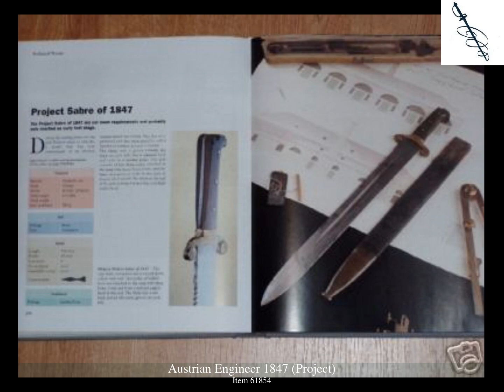Austrian 1847 (Project) Engineer Sword.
This video contains images of the a Austrian 1847 (Project) Engineer sword.  More images of this pattern may exist on OldSwords.com. OldSwords has an image library of thousands of swords listing most of the official national patterns.  This makes the site a fantastic tool for sword identification.

As well as the sword patterns, the site hold a vast amount of research and reference material making it invaluable to the collector/researcher of antique swords.